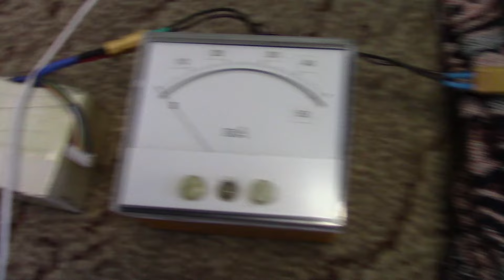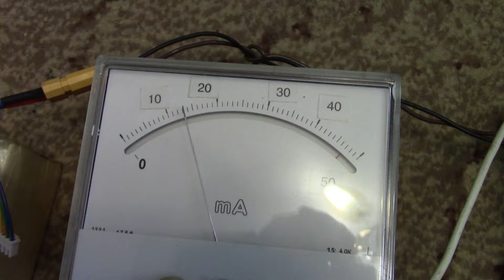Аккумуляторный триммер своими руками